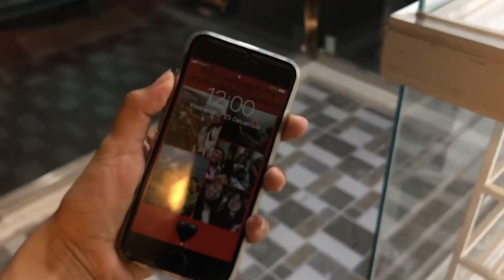Christmas Vlog 2019 | Richelle Angela